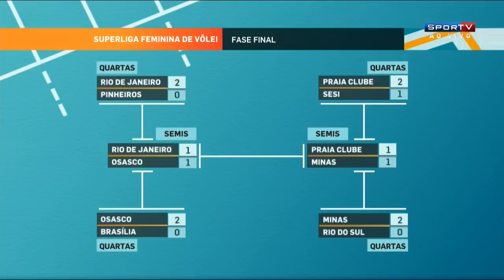Minas x Praia Clube - Semifinal (JOGO 2) - Superliga Feminina de Vôlei 2015-2016